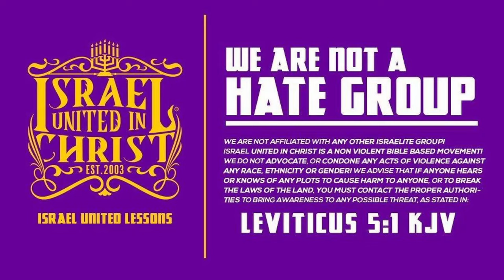Is the Black or Hispanic Identity Found in the Bible?